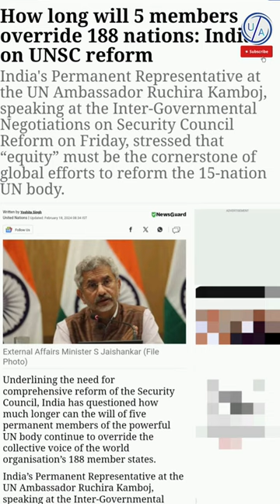India’s UN Ambassador Ruchira Kamboj